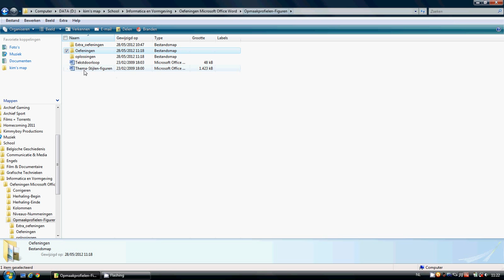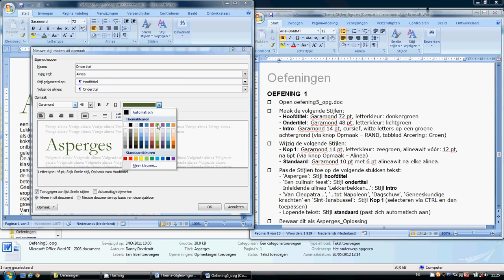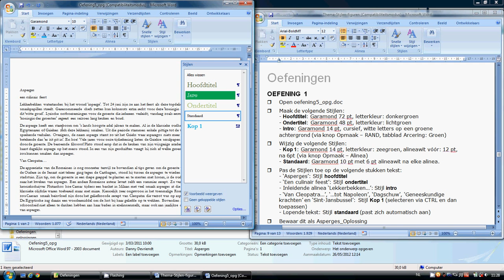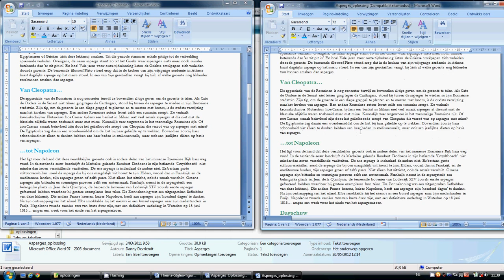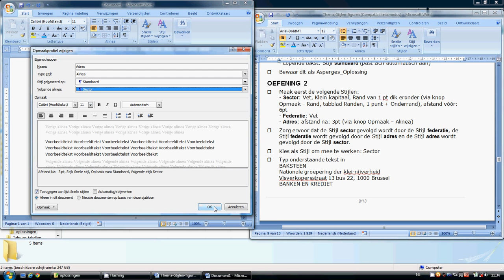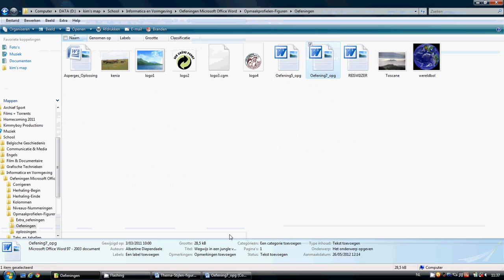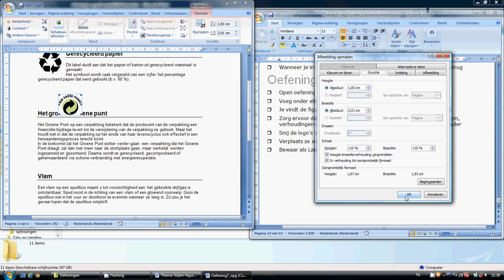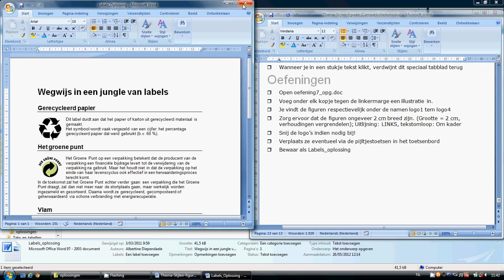Microsoft Office Word Tutorial - Deel 4: Opmaakprofielen & Figuren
Het vierde deel van mijn snelcursus Microsoft Office Word. Gemaakt voor de studenten Journalistiek.

Maak best gebruik van speakers ipv hoofdtelefoons. Anders zou het geluid op de achtergrond kunnen irriteren.

Video gemaakt door: Kim(myboy) Lannoo
Video opgenomen met: CamStudio